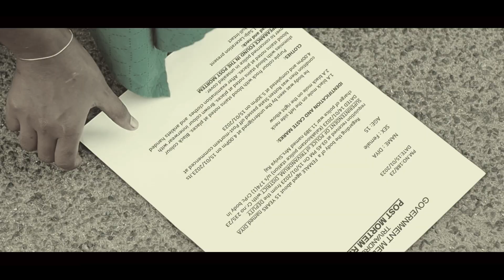Yaar Pizhai 2 | Pritheesh Narayanan | Ready Action Studio | Thriller Series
yaar pizhai 2

Written And  Directed By – Pritheesh Narayanan

Cinematography – Jenikx . Sulthan . Sooraj S S

Associate Writer – Merlin G

Editing And VFX – Pritheesh Narayanan

Re-Recording- Kaveri Studio

Casting – Deena Catherine , Aathi
Sree , Sooraj , Suriya, Salini Siji , Richa Suresh

Sound Designing – Pritheesh Narayanan

Music For Song – Sidharth

Singers – Sooraj

Lyrics – Pritheesh Narayanan

Dubbing – raki jio And Merlin

Bg score . Shabin shanavas

Editing,SFX & graphic : Pritheesh Narayanan
Song Name - Atho Antha Paravai Pola
Album  -  Aayirathil Oruvan
Singer - TM. Sounderarajan
Music Composer - M.S.Viswanathan Ramamurthy